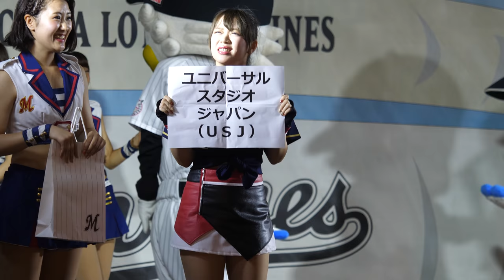以心伝心 ジェスチャーゲーム② こなつお姉さんの言う通りになると思ってたwwwwリーンちゃん、バファローベルちゃんチーム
ジェスチャー見てる分には"ジェットコースター"って解答になりそうだけど、オリックスバファローズ来てるからUSJになったんだろうなぁ。頭いい！